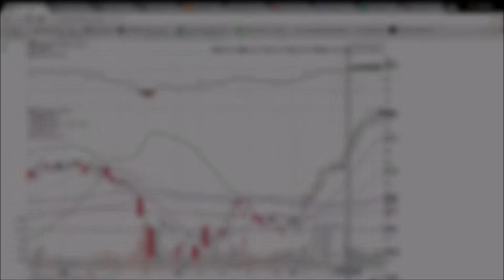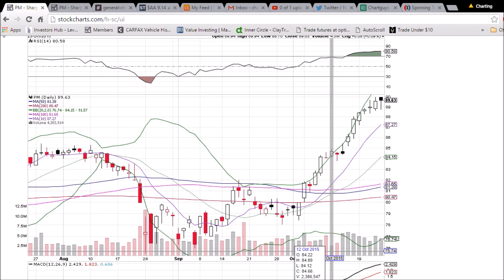PM Technical Analysis Video 10/23/2015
A look at the daily and weekly PM charts. Questions, comments welcome.